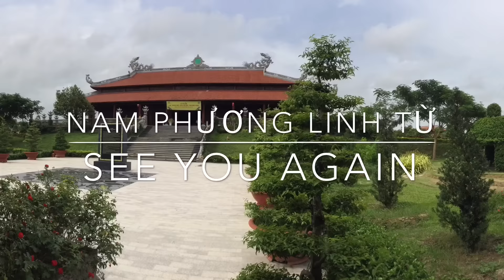Nam Phương Linh Từ - Chuyến Đi thăm đền họ Đặng ( Lấp Vò Đồng Tháp 08.2016)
Nam Phương Linh Từ - Chuyến Đi thăm đền họ Đặng ( Lấp Vò Đồng Tháp)
Địa Chỉ : toạ lạc xã Long Hưng A, huyện Lấp Vò
Nam Phương Linh Từ là Nhà thờ tri ân Anh linh các anh hùng đất phương Nam, một địa chỉ du lịch tâm linh khá mới mẻ. Dù mới khánh thành được hơn một năm, nhưng nơi này đã trở thành một điểm du lịch tâm linh quan trọng của tỉnh Đồng Tháp. Một số hoạt động đáng chú ý tại Nam Phương Linh Từ, có thể kể đến “Lễ hội Tri ân” những người có công khai mở, gìn giữ, xây dựng vùng đất Nam bộ và là “Lễ giỗ Thủy sư Đô đốc Đặng Nhân Cẩm” (1744 – đầu thế kỷ 19), tổ dòng họ Đặng ở đất phương Nam.

Nơi đây rất đẹp thoáng mát và vô cùng yên tĩnh ...! không khí rất trong lành . một nơi rất thích hợp dể đưa gia đình đến tham quan . và vui choi. tuy chưa khánh thành vẫn còn trong thời gian xây dựng nhưng " NAM PHƯƠNG LINH TỪ " vẫn vô cùng đẹp và sạch sẽ .!